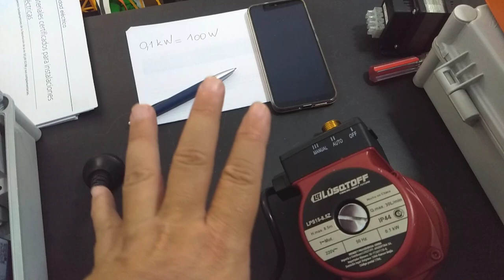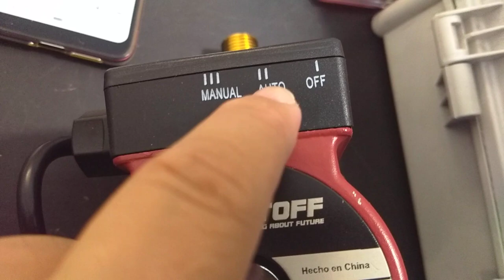CUANTO CONSUMEN las bombas presurizadoras? MUCHO o POCO?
Se puede medir tambien con pinza amperimétrica, pero viendo la etiqueta nos da una ida.